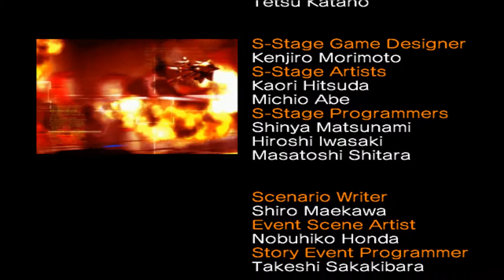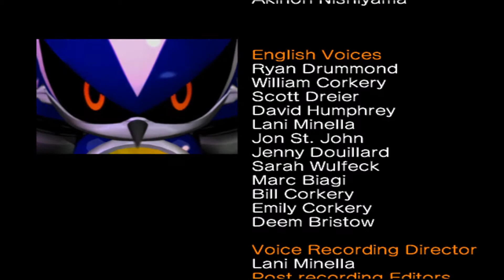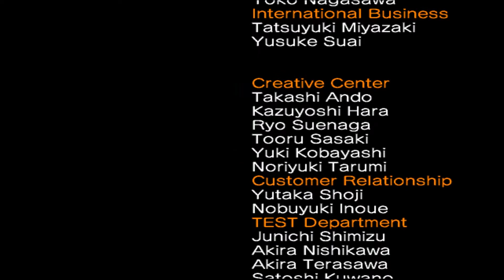Sonic Heroes: Team Dark Ending + Credits | Reverofenola